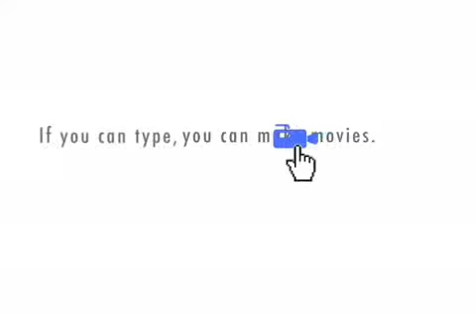Scene from my adventure game #1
Cedric explains why he is chained to a tree. A scene from my forthcoming little adventure game.